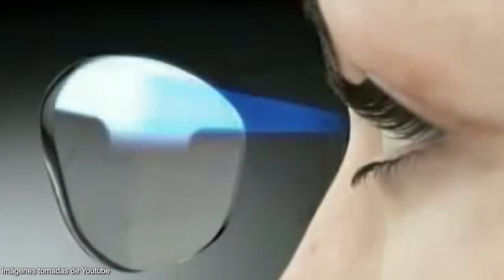Lentes progresivos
Estandarización y certificación